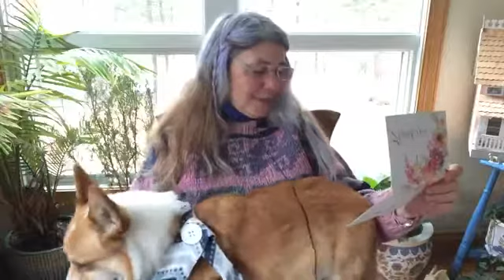#240 Kindness Returned, Serendipity - Conversations with a corgi EP. 240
For more great content or flower essences, books and more from the store, visit my

Watch LIVE Monday through Friday around 8:25am

The Dances of the Heart - Animal Connection Cards are now available!